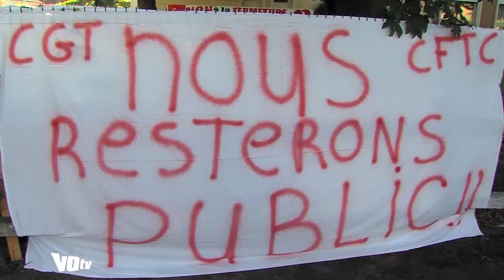L'Est du Val-d'Oise futur désert médical ?